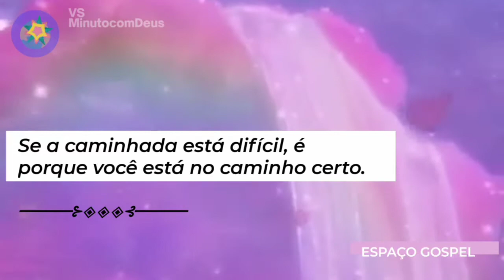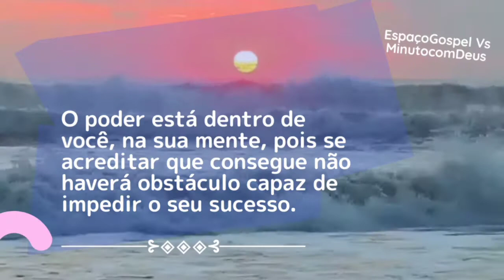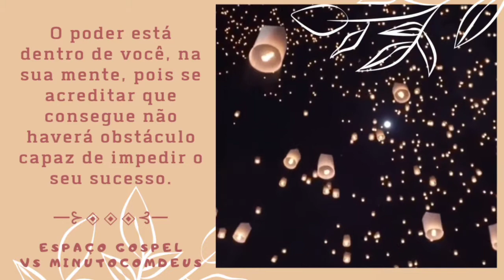Pensamentos para Refletir | Se não mudar o que faço hoje, todos os amanhãs serão iguais a ontem.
Pensamentos para Refletir - Série I

”Porque os meus pensamentos não são os vossos pensamentos, nem os vossos caminhos, os meus caminhos,
diz o Senhor.”

Isaías 55:8

✍️ Sua luta não termina quando sentir cansaço, mas sim quando atingir o sucesso tão merecido.